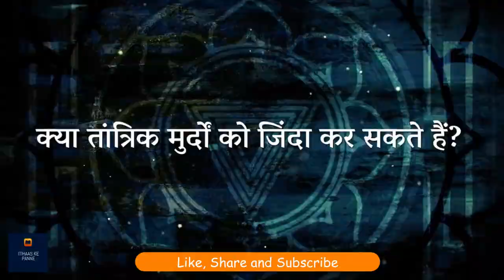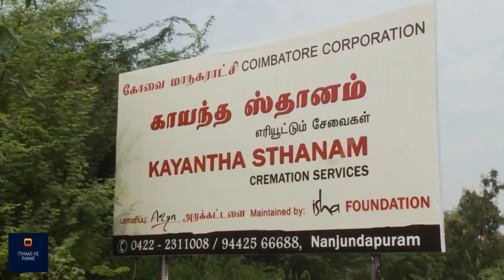क्या तांत्रिक मुर्दों को जिंदा कर सकते हैं | Sadhguru Hindi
सद्‌गुरु बताते हैं कि ऐसे शरीर में जीवन प्रक्रिया को कैसे फिर से जागृत किया जा सकता है, जो हाल ही में मरा हो। और साथ ही बताते हैं कि तांत्रिक सूर्य स्पर्श नाम की इस प्रक्रिया का कैसे इस्तेमाल करते हैं। उम्मीद करते है की आप सब इस विडीओ को ध्यान से सुनेगे और अपने अपने विचार सोच समझ कर विवेक के साथ हमें कॉमेंट बॉक्स में भेजेंगे!